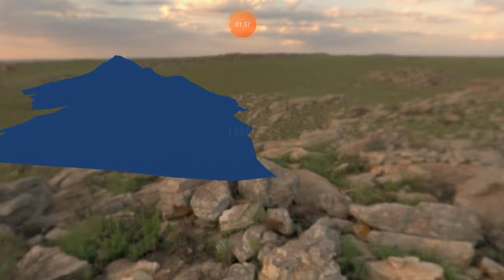all the profits in city 2